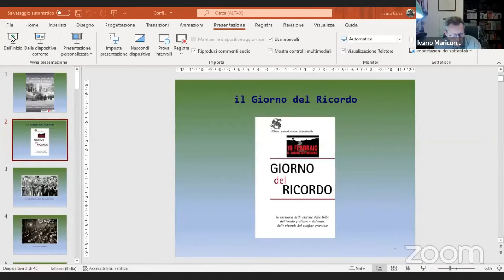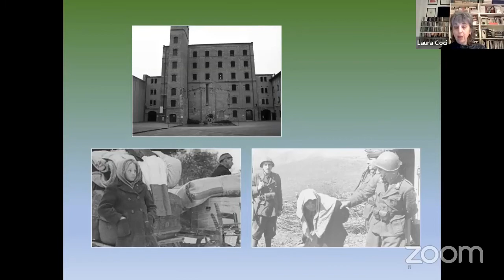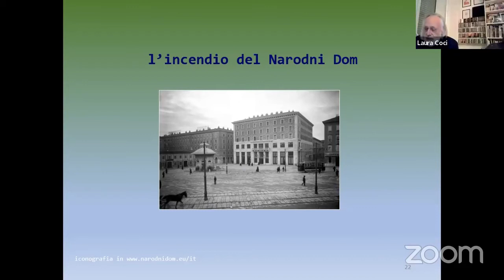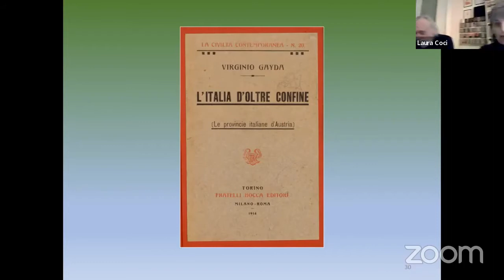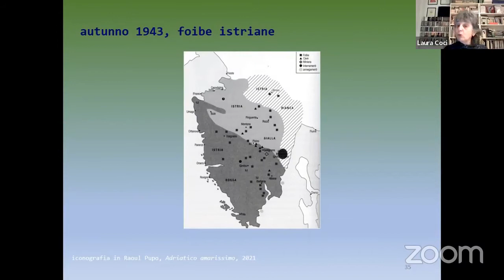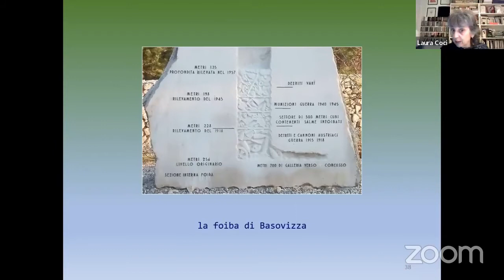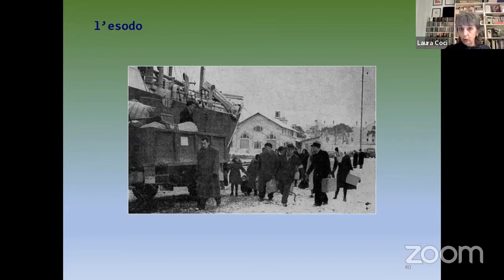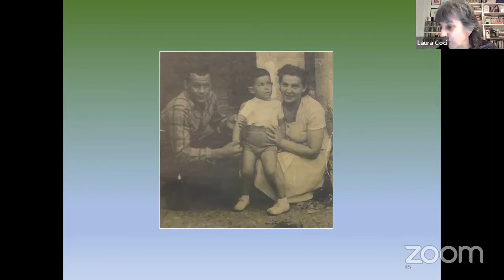Giorno del Ricordo 2022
Per celebrare il Giorno del Ricordo, Ilsreco e Aned (Associazione nazionale ex deportati nei campi nazisti) hanno promosso venerdì 11 febbraio, alle 21.00, un evento in diretta streaming sul tema "Il confine orientale tra storia e memoria".

Laura Coci (presidente Ilsreco) e Ivano Mariconti (vicepresidente Ilsreco e delegato Aned) hanno proposto una riflessione sulla storia del confine orientale italiano, ripercorrendone le vicende a partire dall’aggressività del fascismo di frontiera, dall’incendio del Narodni Dom (la Casa della cultura slovena di Trieste), dalla feroce occupazione italiana dei territori jugoslavi e dall’internamento della popolazione civile autoctona; per giungere, poi, alla tragedia delle foibe istriane (autunno 1943) e giuliane (primavera 1945) che colpisce la comunità italiana, all’abbandono da parte di questa delle città di Zara, Fiume, Pola e dell’Istria che i trattati di pace assegnano alla Jugoslavia, all’arrivo e all’accoglienza in Italia dei profughi in centri di raccolta, spesso in condizioni di estremo disagio.

All'iniziativa hanno dato il loro prezioso contributo Luigi Bologna, secondogenito di Mario e Giuseppina Lugnani, esuli da Isola d’Istria e giunti a Lodi con il primo figlio, Silvio, nel dicembre 1953.